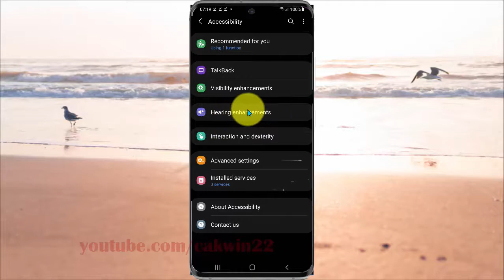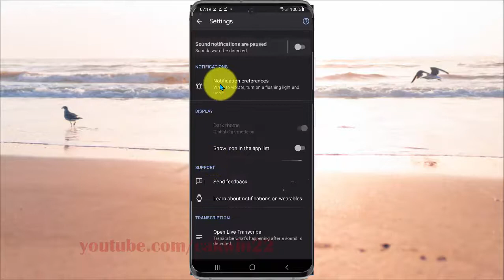iHow to turn on or off Priority Flashing light in Samsung Galaxy S21, S21+, or S21 Ultra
This video show  How to turn on or off Priority Flashing light (Baby sounds, dog barking and more) in Samsung Galaxy S21/S21+/S21 Ultra.  In this tutorial I use Samsung Galaxy S21+ SM-G996B/DS International version with Android 11